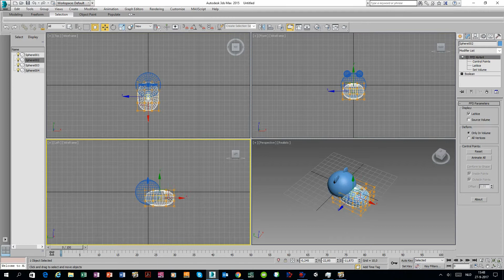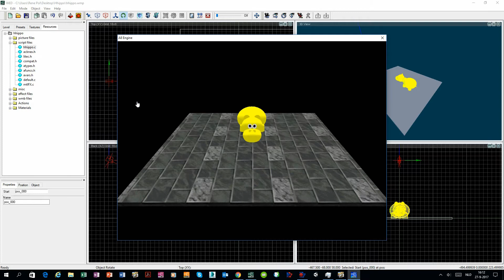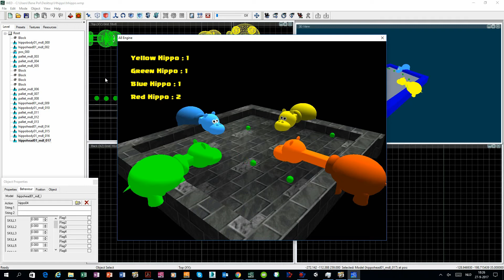Creating greedy hippos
How I created this greedy hippo game for pc :)

You can get it at rp-interactive.nl